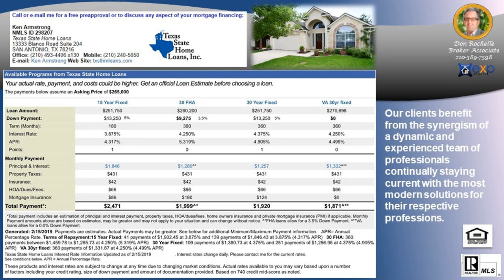#1 Sales Agent in VILLAGE GREEN Subdivision 78015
#1 Sales Agent in VILLAGE GREEN Subdivision 78015 - Call/Text Don at Top Buyer Top Listing Agent in VILLAGE GREEN Subdivision Boerne San Antonio 78015 Number #1 Listing Agent Number #1 Buyer Agent in VILLAGE GREEN Subdivision Boerne San Antonio 78015 - Real Estate Broker - Realtor - MBA - Artist with over 20 years of experience, personally handling over $120 million in real estate transactions from the first time home buyer to multi-million dollar residential and commercial properties in multiple markets.  Native San Antonian with knowledge of all parts of the city and the pulse of changes to come. San Antonio, Texas, Bexar County and surrounding counties: Comal, Kendall, Guadalupe, Medina, Bandera, Real, Uvalde, Gillespie and Hill Country.  Call/Text Don at , ASK ABOME UT DISCOUNT MOVE UP PROGRAM Hiring an experienced agent/broker and knowing how to qualify him or her, see article seems to be most logical thing to do to assist a person/family with home buying or selling which is usually the largest single personal investment transaction of most people. It is not the brokerage company but the individual agent that counts and the experience they bring with them.  Many buyers and sellers feel more comfortable or obligated to work with a friend or relative agent but financially successful people research who is the best to handle significant investments, not rely on who they know in their circle, Choose wisely!   Don Rochelle Realty Group at EXP Realty : Interested in Art - I am also an Artist using found objects of metal , wood, and stone making wood sculptures, functional art. , see YouTube channel Piddler Found Art